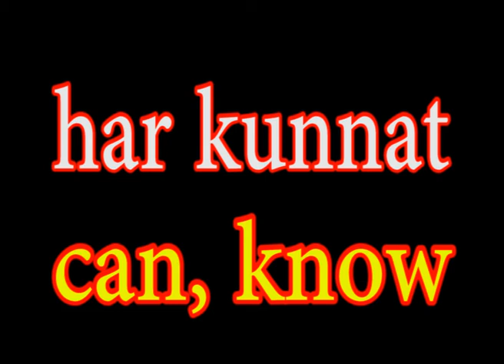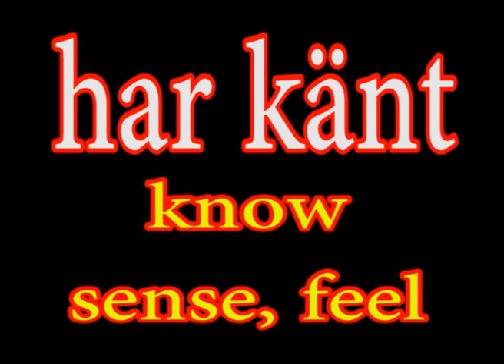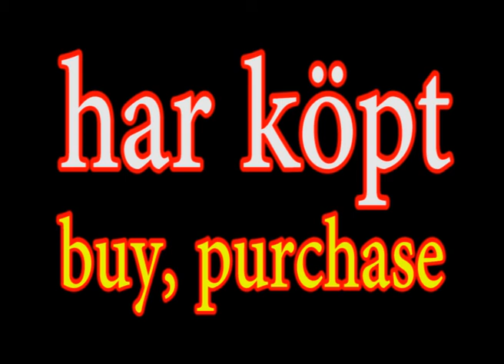Svenska verb 17, Swedish verbs 17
Swedish verbs and their english translation. Svenska verb och deras engelska översättning. فعل های سوئدی و تر جمه انگلیسی آنها.
الأفعال السويدية والانجليزية ترجمتها.